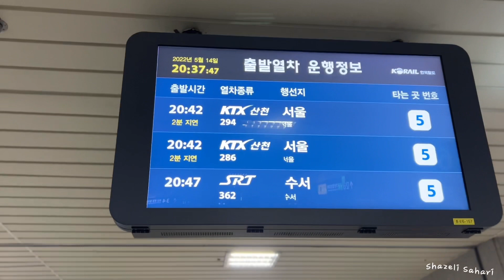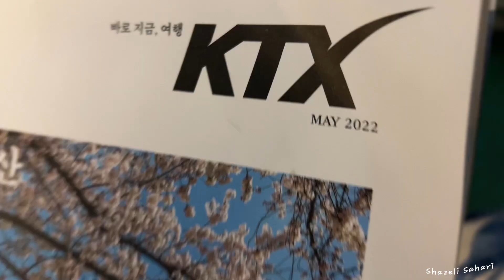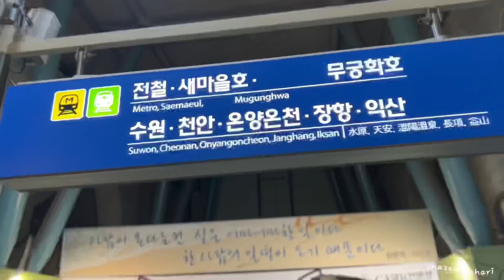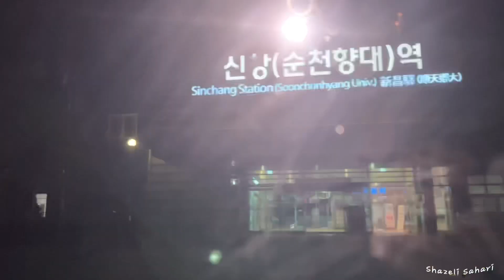RUMAH TERBUKA PERANTAU MALAYSIA DI KOREA